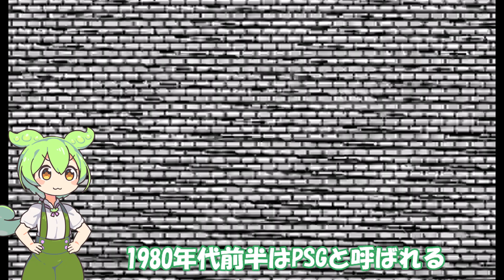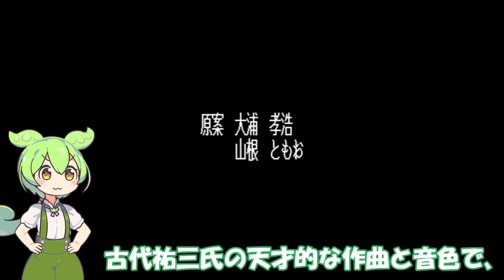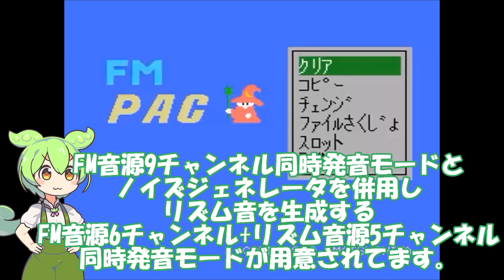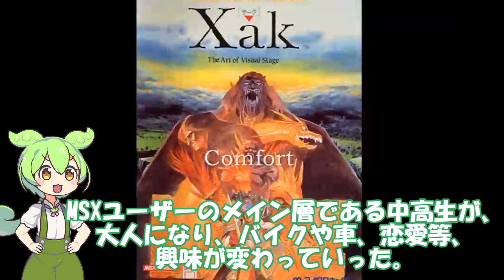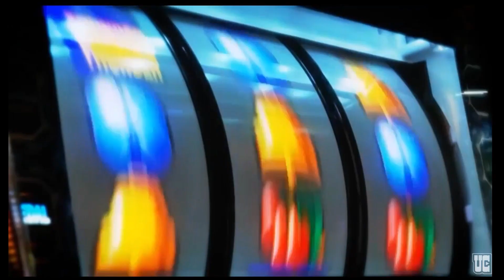FM音源YM2413通称OPLLの歴史と魅力【MSX/FM-PAC/マスターシステム/4号機】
ずんだもんがFM音源YM2413通称OPLLの魅力を語ります
History and attractive of FM synthetic YM2413 commonly known as OPLL.

ユニバっ娘。様
ブラザーガウ
パチンコパチスロTV　マニアの遺言 #13　ブラザーガウの他の楽曲を聴ける
7日間無料体験で開始でき、ざまざまな機材のサウンドを楽しめる

OPLLが1音しかカスタム音色が作れないのは本当ですかを投稿された世界のイトケンさん